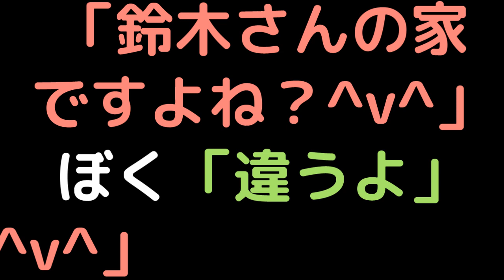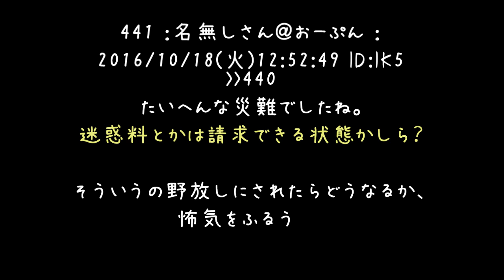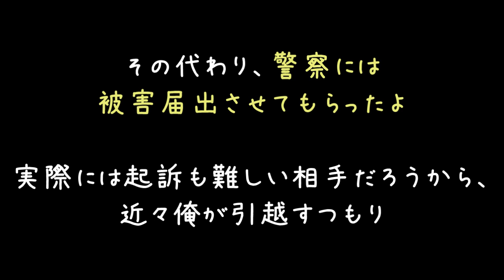「鈴木さんの家ですよね？＾ｖ＾」 ぼく「違うよ」 「鈴木さん＾ｖ＾」【2ch】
＾ｖ＾な感じの人の恐怖

しかしながら甘い、甘すぎる……。もっと冷徹さを持て、何にも揺るがぬ冷酷とも言える冷たさを
でもそんなあなたが好きです、だいすきです(´・ω・｀)